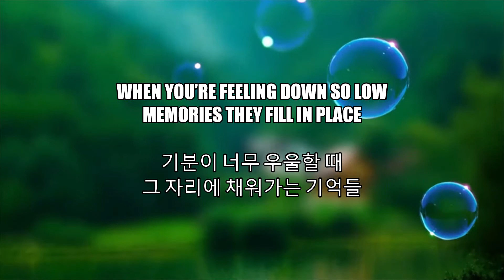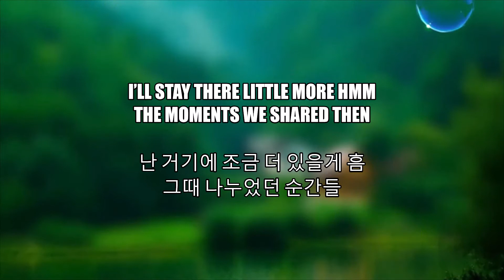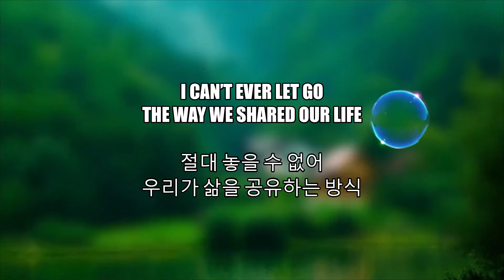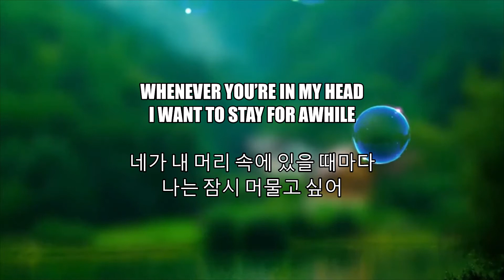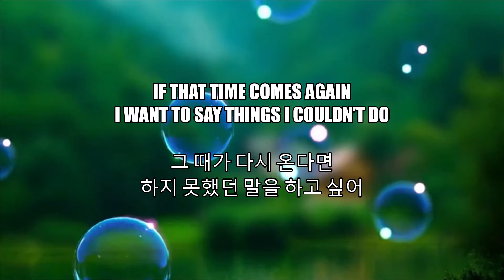♬ The Moment🎤김예림 (Lim Kim)📌(Lyrics🎧Han/Eng)